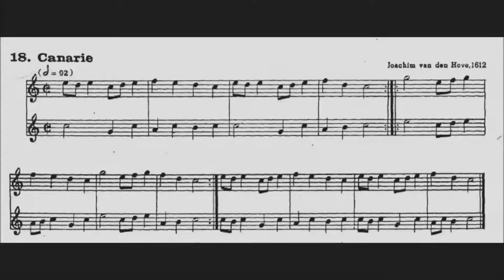18 Canarie Joachim van den Hove _2ª voz